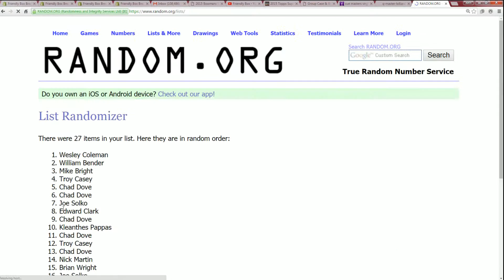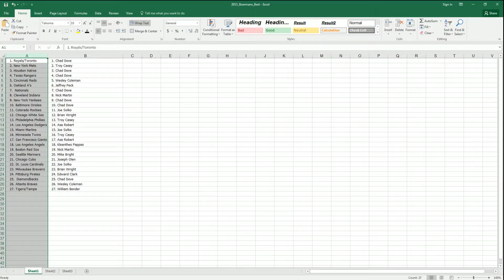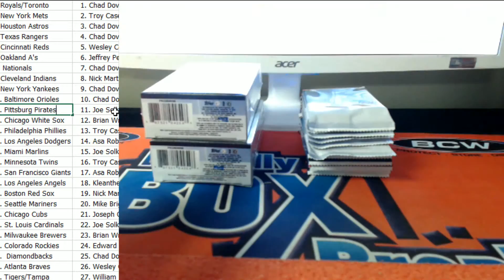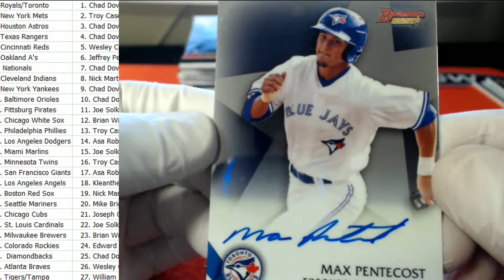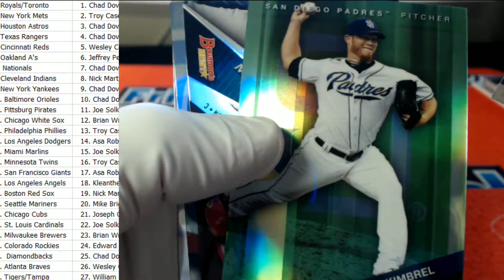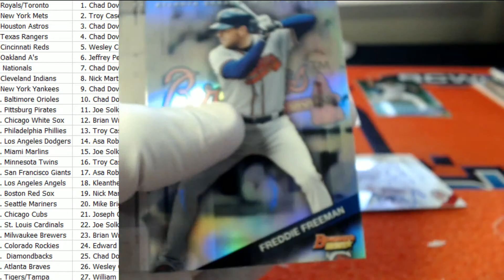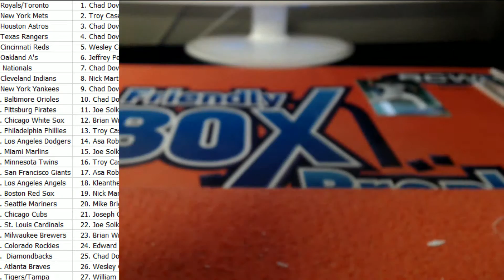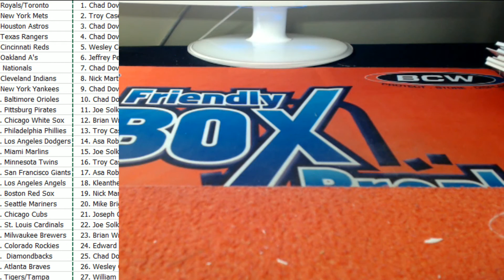2015 Bowmans Best Baseball 2 Box Break 10016 10017